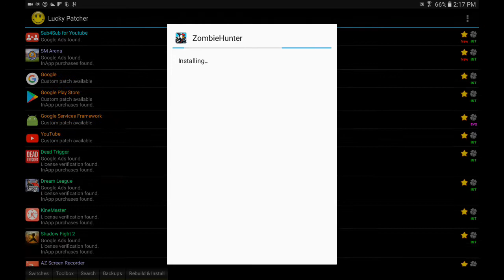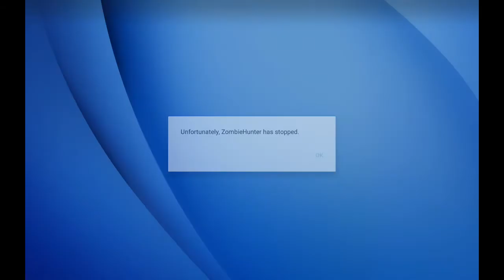chicken warrior zombie hunter (without root!) Check description